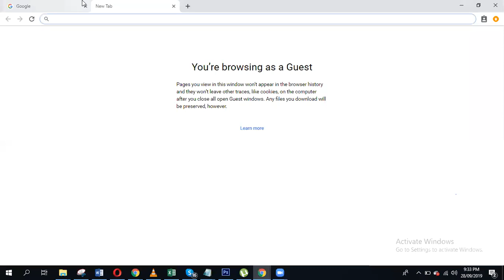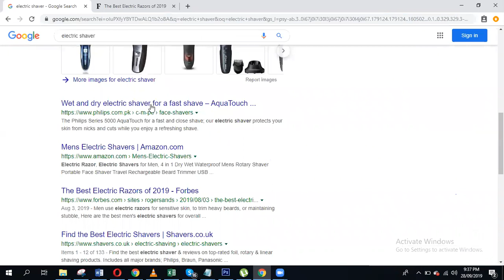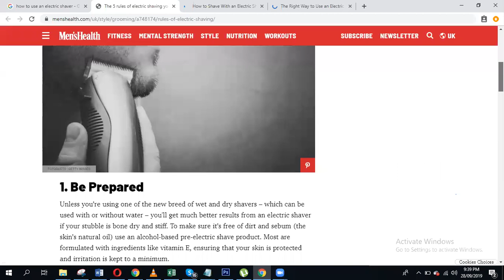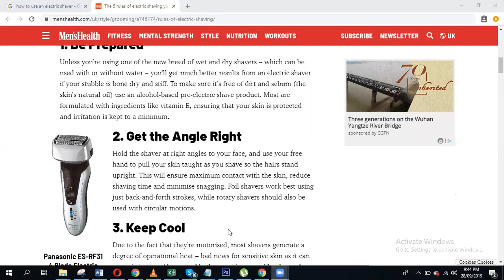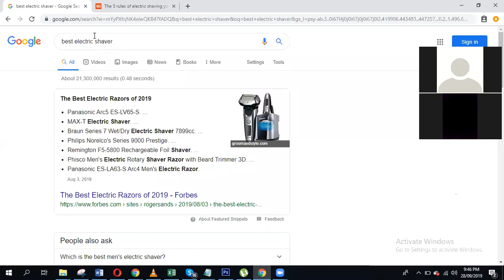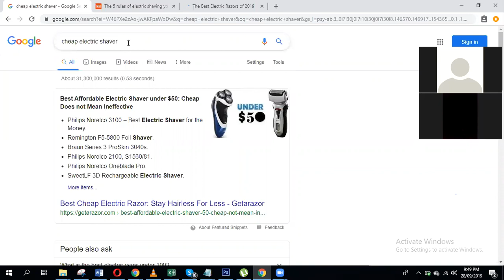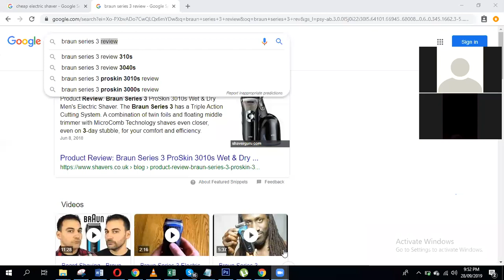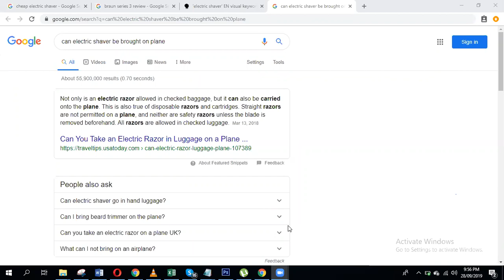How To do Keyword Research Part 1 | Amazon Affiliate Course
In this video, you will learn the basics of keyword research. There will be a total 3 parts of keyword research and you will learn in-depth about keyword research.